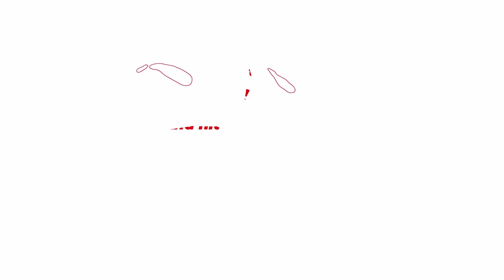GGST ▰ TY (Giovanna) vs FAB (Potemkin). Guilty Gear Strive High Level Gameplay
1. GGST - Trigger
2. GGXrd - Black Blank blah-blah-blah
3. GGXX - Liquor Bar & Drunkard

🔎 About socials:

If I tag socials, then this should be done for ALL players (without a single exception), and not just for one person. Socials of some players can not be found (players with default nicknames, some Asian players, etc).

But I respect the players whose matches I post. Therefore, if you are sure that videos presented "as is" are not acceptable, I will stop posting content with your participation and remove the ones posted earlier.

If you want to tag socials by yourself, feel free to post _usernames_ in comment section (YouTube may remove links).

⚠️ All of the footage was captured by me directly from the in-game replay system (openly available for all players to view and share public replays) then edited in DaVinci Resolve. The purpose of these videos is to provide educational high level content of Guilty Gear Strive, so the viewer can learn new combos and more!